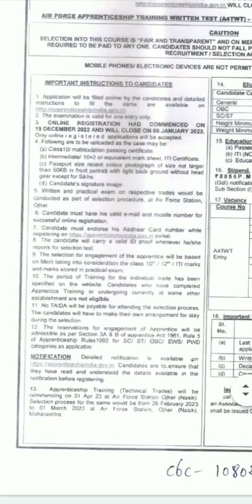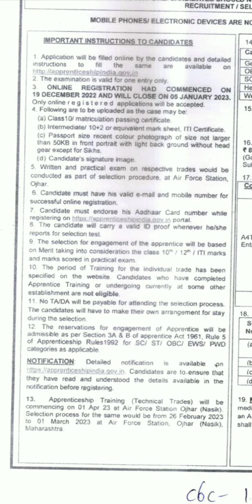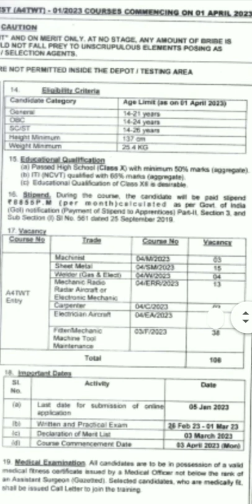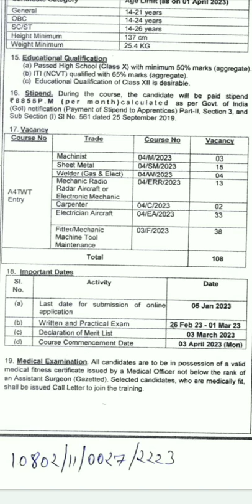Indian airforce apprentice complete details